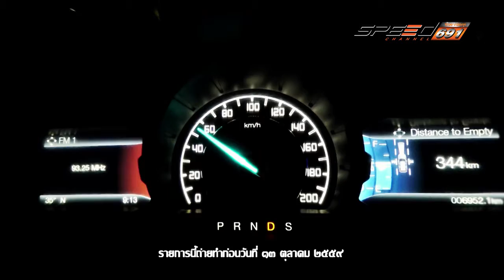Carnatomy Onair 28 12 59 B4